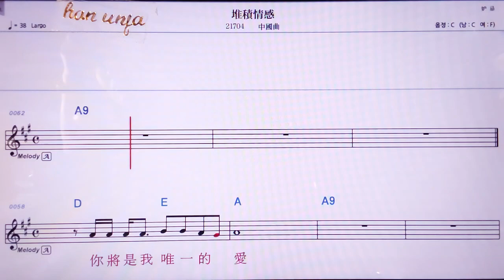💖웨이션머야오리유레이/ 중국 곡 👍MR,노래방, 악보, 코드,Karaoke With Sheet Music